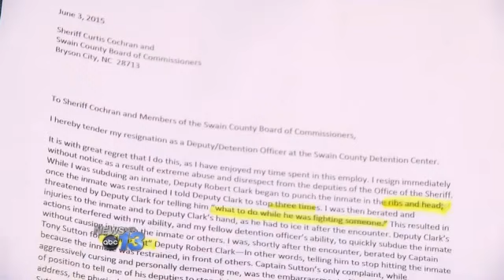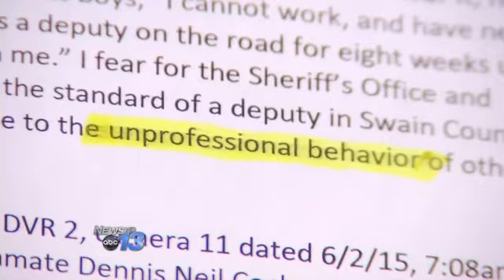Excessive Force Allegations at Swain Jail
SWAIN COUNTY, N.C. -- The SBI is investigating allegations of excessive force against an inmate at the Swain County jail.

The claims come from now former deputy Adam Cutler.

In a letter to the sheriff and county commissioners, Cutler says deputy Robert Clark punched an inmate he was subduing in the head and ribs.

Cutler says when the inmate was restrained, he told Clark to stop three times and then was berated and threatened by Clark for telling him "what to do while he was fighting someone."

Cutler says he brought the June 2 incident to his superior's attention, Capt. Tony Sutton, but Cutler says he was only berated by Sutton for "calling out" Clark. Cutler says Sutton's only complaint was the "embarrassment of his deputies and my lack of position to tell one of his deputies to stop doing anything."

Cutler says there was no concern for the alleged physical and verbal abuse of the inmate. Cutler says it's with great regret that he's resigned, stating, "I will not continue to put myself at personal risk of liability due to the unprofessional behavior of others."

Cutler's mother Janene hopes for changes at the jail.

"All I can hope for is that it will be brought out into the open and that whatever needs to be done will be done.  If there's some cleaning up that needs to be done that there will be some cleaning up done," Janene said.

"I hope Sheriff Cochran will look into it thoroughly and investigate it," she says.

That investigation is now in the hands of the SBI, which confirms it's looking into alleged excessive force by deputy Clark.

"We'll just wait and see. That's why they have an investigation. That's why SBI needs to look into it," says Swain County resident Carolyn Allison.

Cochran says he can't comment on the open investigation.